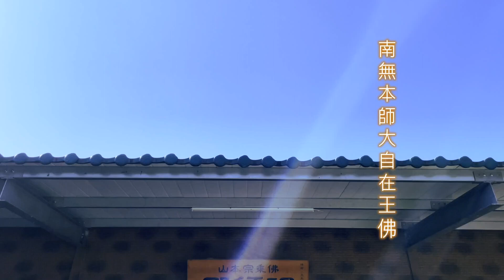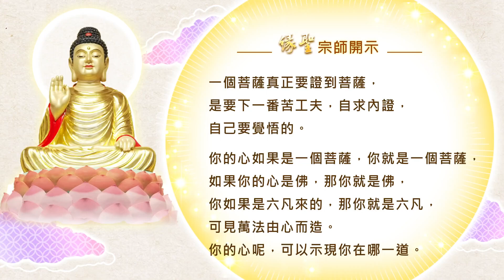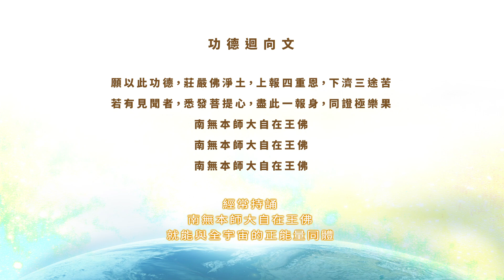妙緣善法線上結緣課程 G029 ── 你的心可以示現你在哪一道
💛 緣聖宗師淨心語開示
一個菩薩
真正要證到菩薩
是要下一番苦工夫
自求內證
自己要覺悟的
你的心如果是一個菩薩
你就是一個菩薩
如果你的心是佛
那你就是佛
你如果是六凡來的
那你就是六凡
可見萬法由心而造
你的心呢
可以示現你在哪一道
~ 恭錄自《緣聖宗師。妙緣善法。千聖不傳密法品第三》

📺️ 完整影片內容
請觀看佛乘宗系列【 妙緣善法。千聖不傳密法品第三。第6集】完整影片 🙏

🌍️ 視十法界為家。以眾生為自體

釋迦牟尼佛說眾生皆有佛性，在二十一世紀這樣一個科技時代，如何讓眾生覺得佛法不是迷信，而是科學、哲學的絕對真理，是對宇宙與生命最高理事之認知詮釋，使人類有一個正確的宇宙觀與人生觀，以淨化人類身心，重建人類社會之物質、精神文明及社會倫理，提高人類生活品質、道德水準，把佛法落實在提升生命層次，把佛性的十大功能發揮運用，就是佛乘宗的弘法使命。

佛乘宗一直以來視十法界為家，以眾生為自體，佛乘宗緣聖宗師為了讓學佛的各界大德朋友們了解佛乘宗，特別把佛乘宗第二代祖師緣道祖師的觀念思想和修行方法以及平時教導剛入門弟子的內容，透過妙緣善法線上結緣課程來讓各界十方大德了解。

歡迎各界十方大德訂閱Youtube大自在王佛禪寺官方視頻，隨時關注妙緣善法線上結緣課程系列影片。

祝福各界十方大德在觀看妙緣善法系列影片時法喜充滿，珍惜得來不易的佛乘大法。

願以此功德普迴向十方眾生，得聞正法，脫離輪迴之苦。

南無本師大自在王佛

南投大自在山
大自在王佛禪寺
感恩合十 🙏

🌈  歡迎使用【LINEPay】和【全支付】捐款護持
累積福德莊嚴和布施功德無量
💐 護持項目
護持建寺、護持弘法、護持香油錢、護持善書結緣品、護持佛像修護。

⭐️ 歡迎加入Line官方好友
🌍️ 佛乘宗全球弘法資訊網
隨時收看緣聖宗師講經說法影片
護持正法永弘法輪常轉功德無量➡️

🌍️ 大自在王佛禪寺
立即掌握大自在王佛禪寺各項法會活動訊息
護持大自在王佛禪寺建寺功德無量➡️

⭐️ 歡迎加入FB官方粉絲團好友
🌍大自在山。緣聖宗師FB官方粉絲團

🌍️ 大自在王佛禪寺FB官方粉絲團

👌 經常持誦「南無本師大自在王佛」，就能與全宇宙的正能量同體。